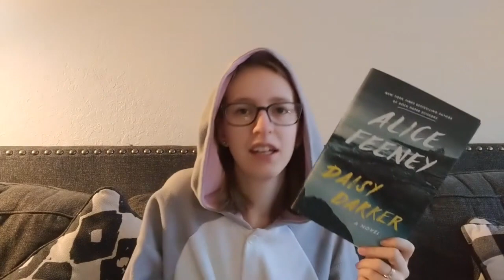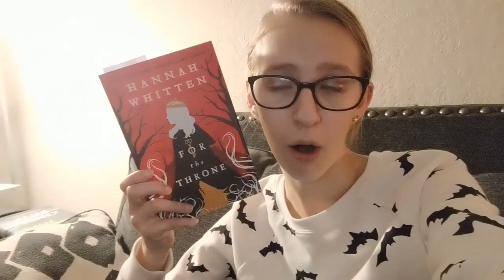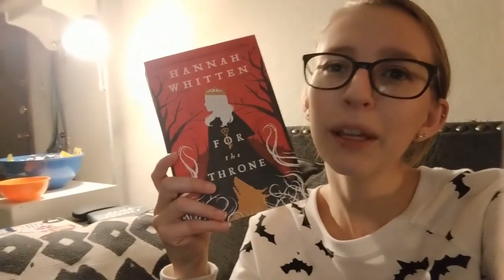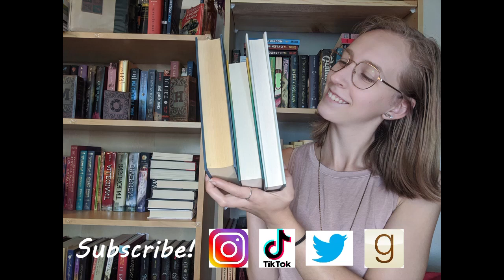Thriller Reading Vlog | Spooky Season Spectacular Finale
This is the vlog for the end of the Spooky Season Spectacular! I already have ideas on how to improve this for next year and I already can't wait!

Storygraph: lauraslillibrary
Goodreads: Laura's Lil Library